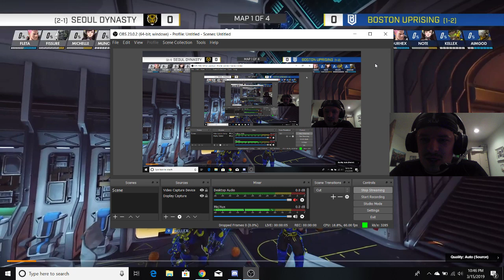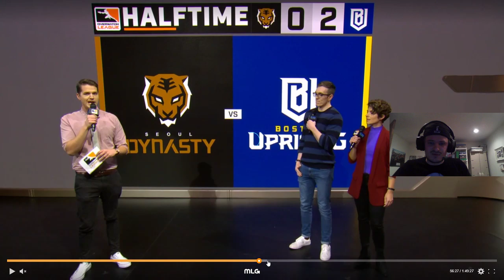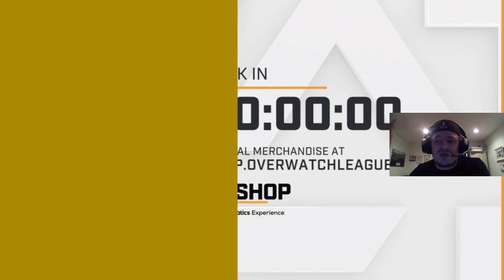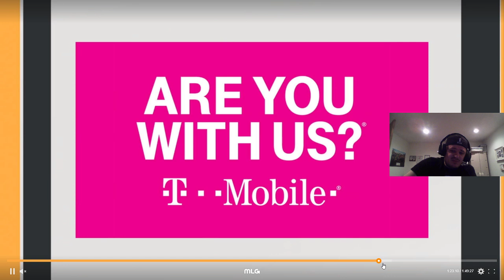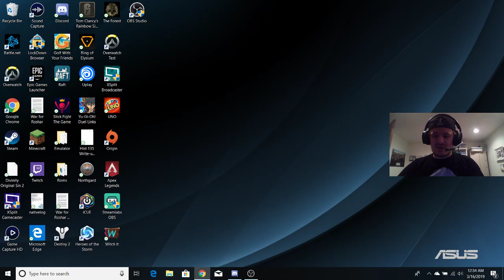Full Match Analysis Ep 1!! Seoul vs. Boston!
Making this video was super fun, let me know what you think!